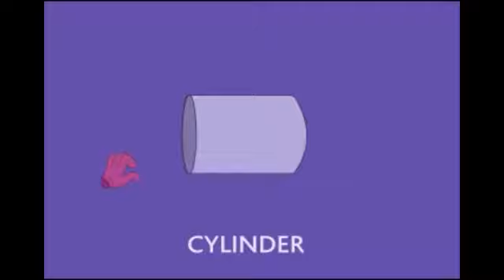Learn Shapes Cylinder